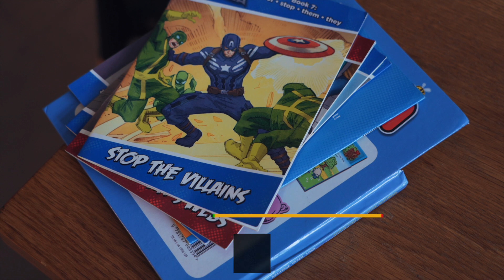CYCLING & YOUTUBE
It's interested where these daily style VLOGs take you. I have been thinking about sharing my thoughts on the youtube channel and just general cycling content in general for a while, but it was only on discussing what content we should do with Liz and the team that I thought you guys might be interested.

As always, love to hear your thoughts on the matter

BIKE: Devel Project A01
GROUPSET: Campagnolo
KITS: Rapha Custom
SERVICE & SUPPORT: Cycling Projects Racing